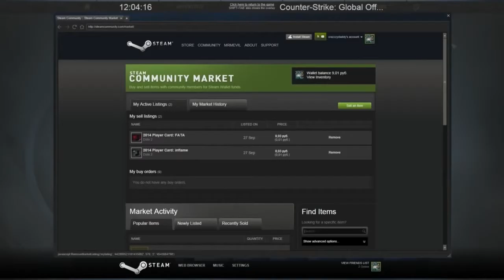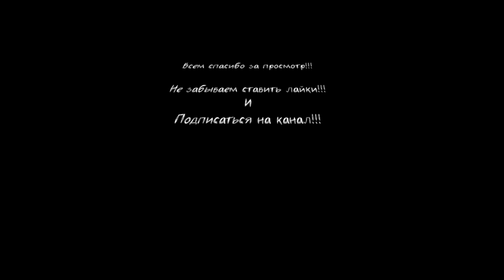РЕАКЦИЯ НА ВЫПAДЕНИЕ НОЖЕЙ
►Блин, думаю каждый хочет себе нож, сколько не открывая кейсы, все равно падает Синева(
►Сегодня я покажу счастливчиков, которым выпал нож))) Завидуйте молча. ТССС
Всем удачки)))